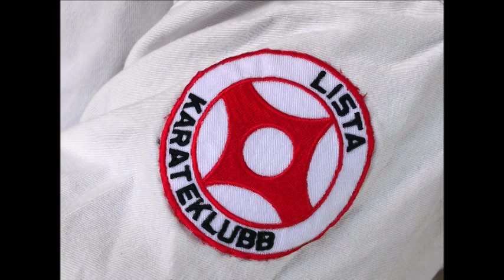4 kyu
Graderingspensum til 4. kyu i Kyokushinkai karate. Filmen er laget av Lista karateklubb. Foran kamera, Rune Bjørnestad og Terje Knustad. Bak kamera, Øystein Mikalsen.